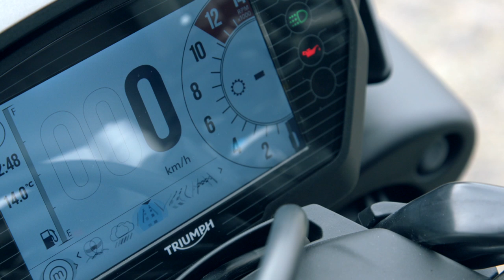Moto & Motards balance son test : Triumph Speed Triple RS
16 250 € - 150 ch - 211 kg

Finition, architecture moteur, look ... Même un quart de siècle après son apparition, la Speed Triple reste au top !